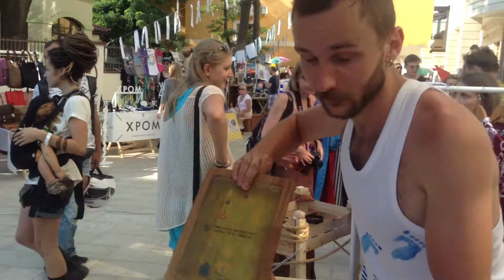Muha Handmade: мини презентация досточки iCut в Одессе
Как наша мастерская съездила в Одессу на гешефт 06.07.14.
Было очень солнечно и очень круто!